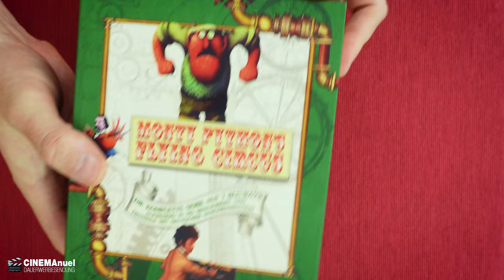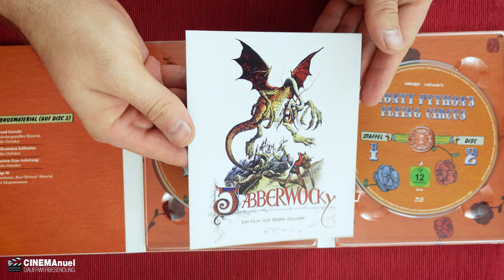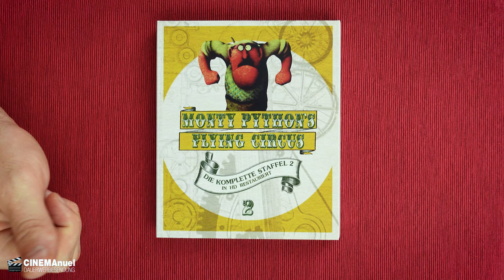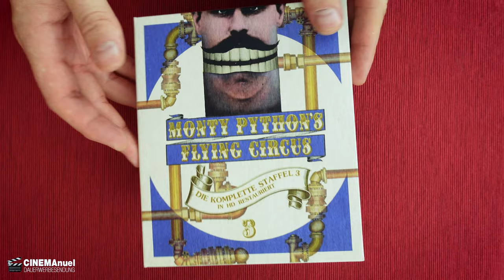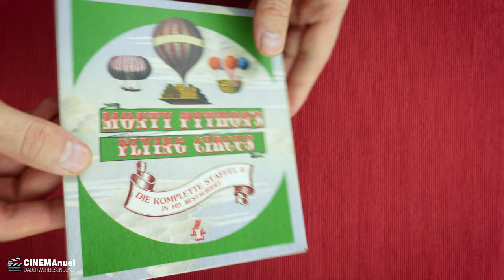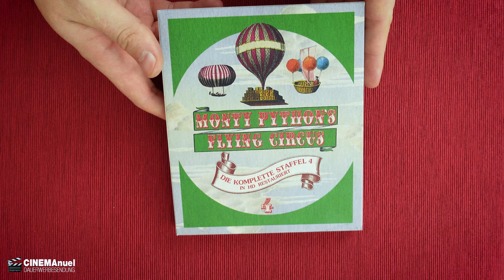Monty Python’s Flying Circus - die komplette Serie von Capelight Pictures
Monty Python’s Flying Circus - die komplette Serie von Capelight Pcitures.
Ab 26. März 2021 als 11-Disc DVD-Komplettbox und als 7-Disc Blu-ray-Komplettbox erhältlich.

►Monty Python's Flying Circus - Die komplette Serie auf Blu-Ray (Staffel 1-4)

⭐️Bei Amazon bestellen:

▬ VIDEO EQUIPMENT ▬▬▬▬▬▬▬▬▬▬▬▬

⭐️Objektiv: Canon EF-M 22mm F2
⭐️Kamera 2: Sony Vlog-Kamera ZV-1
⭐️Kamera 3:DJI Pocket 2
⭐️Drohne: DJI Mavic Mini
⭐️Mikrofon: Rode smartLav+
⭐️Zoom H2N Handy Recorder
⭐️K&F Concept 170cm Kamerastativ

Vielen DANK!

▬ Social Media ▬▬▬▬▬▬▬▬▬▬▬▬▬▬▬